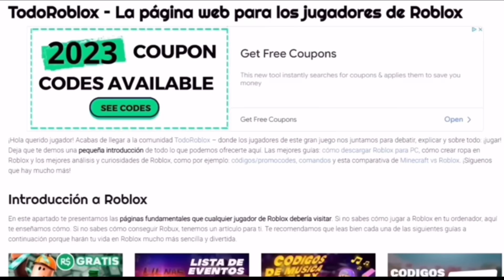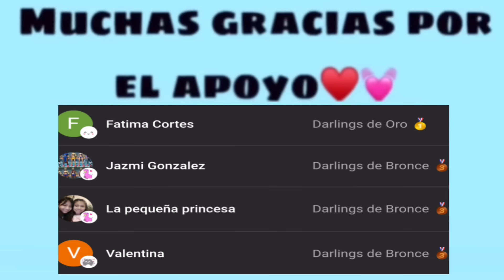🏡COMO CONSEGUIR DOS CASAS en Brookhaven Roblox🤯!